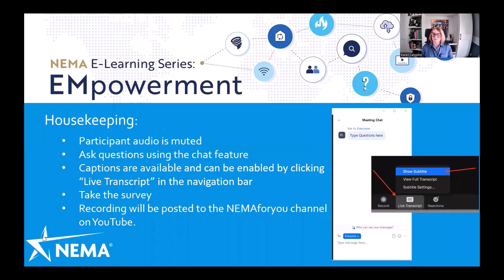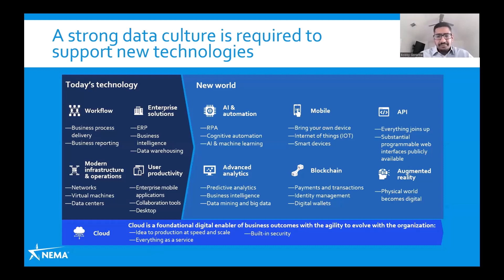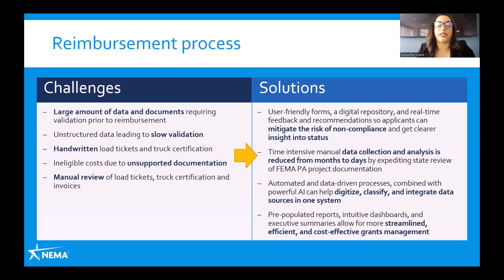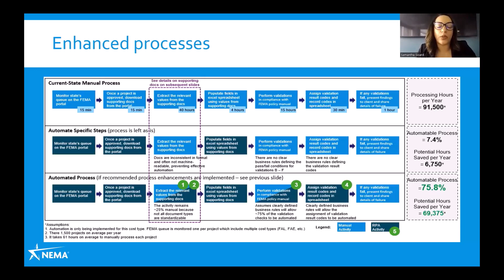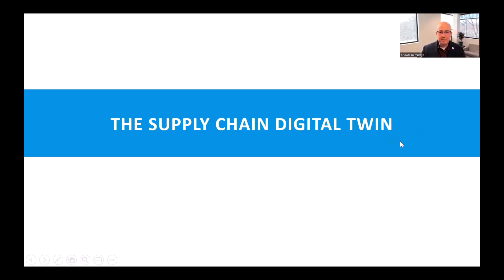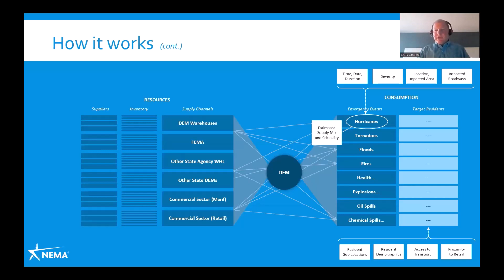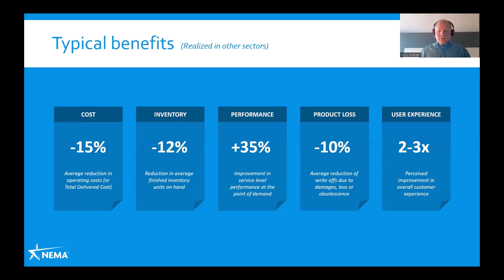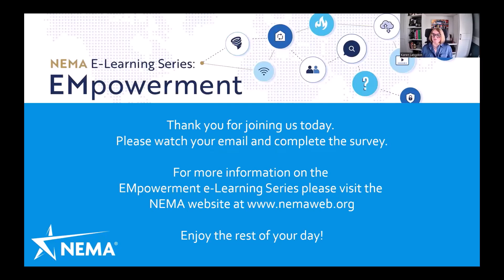From automation to simulation: applied innovation for emergency managers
The increasing complexity, frequency, and costs of emergencies and disasters, ongoing supply chain uncertainty, and growing volumes of data have highlighted the need for emergency management (EM) agencies to address outdated technology and manual processes. At the same time, the increasing maturity, availability, and cost-effectiveness of digital technologies create opportunities for EM agencies to become more agile, efficient, resilient, and ultimately, able to better fulfill their missions.

During this webinar, we will examine artificial intelligence (AI), big data, advanced analytics, and digital twin technologies in the context of EM. Participants will learn about their key capabilities, clear, practical, and cost-effective ways they can be leveraged to address common challenges facing emergency managers, and what they should consider as they evolve their innovation strategy.
We’ll dive into two key applications of these innovations in EM. First, across the disaster recovery grants management lifecycle to route critical funding more quickly, confidently, and transparently to those qualified and in need, when they need it most. Secondly, we’ll examine how analytics can be leveraged to anticipate future supply conditions for essential products - and simulate how an agency is likely to perform when faced with a specific emergency event to help improve preparedness and response.

The content presented in the webinar will draw on real-life case studies and solutions. Participants will also hear live from state emergency management leaders as they join us for a panel discussion and share their experiences with these technologies and their insights on the future of these innovations across EM.